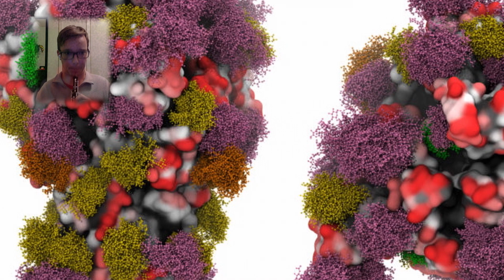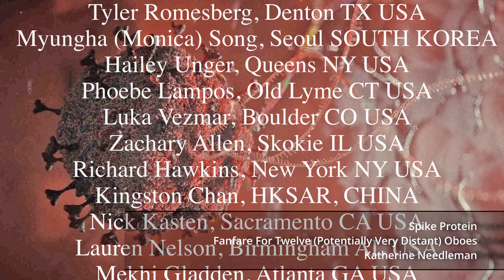Katherine Needleman / Spike Protein / Fanfare for Twelve (Potentially Very Distant) Oboes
Curtis Mentor Network
Oboe Department
Winter Session, 2021

Spike Protein (January, 2021)
Fanfare for Twelve (Potentially Very Distant) Oboes
Composed and Produced by Katherine Needleman

Tyler Romesberg
Myungha (Monica) Song
Hailey Unger
Phoebe Lampos
Luka Vezmar
Zachary Allen
Richard Hawkins
Kingston Chan
Nick Kasten
Lauren Nelson
Mekhi Gladden
Katherine Needleman